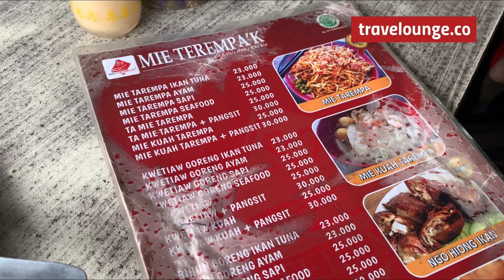Makanan Khas Riau Ada di Jakarta !! Wajib Coba!! Full Rempah-Rempah.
Mie Terempa adalah makanan khas dari Anambas Kepulauan Riau, tetapi kali ini Travelounge gakperlu jauh-jauh ke Riau untuk mencicipi makanan khas nya ini karena ada di Jakarta juga loh!!

Yuk! tonton video selengkapnya dan jangan lupa lihat video-video sebelumnya yahh..